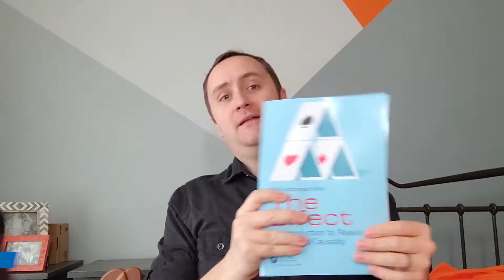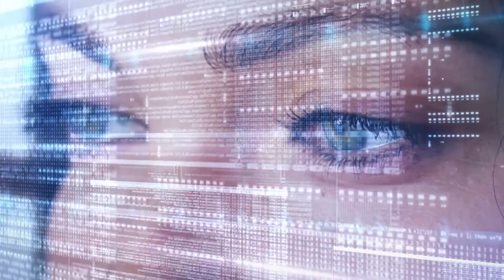Research Questions (The Effect, No Background Music Version, Ep. 2)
This video covers how we can think about research questions - what are they, what do they do for us, and how can we get a good one?